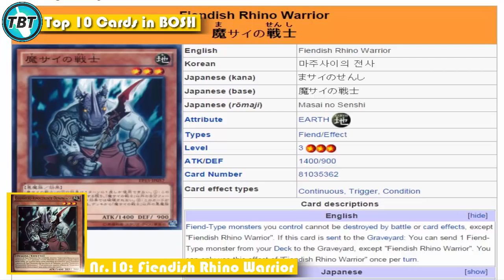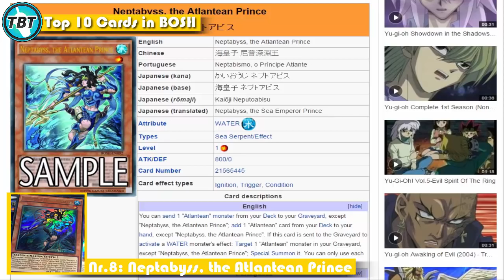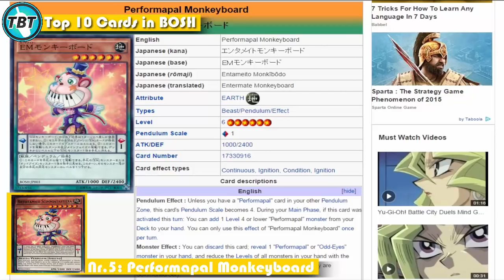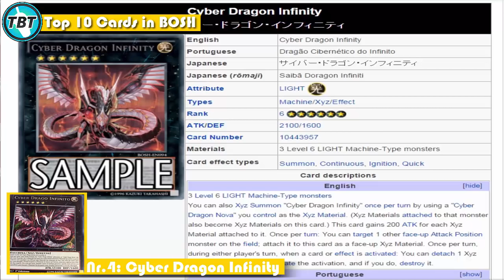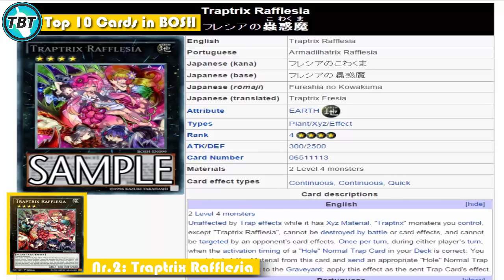TBT: Top 10 Cards Breakers of Shadow BOSH Yu-Gi-Oh! (German/Deutsch)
die 10 besten  Karten aus Breakers of Shadow
kleiner Überblick damit ihr für eure Sneak bereit seit und wisst was ihr geiern müsst :D
welche Karten aus dem Set findet ihr am besten?
►Karten-Salon:
►YGOCardMarket
unsere Facebook Seite:
unsere Blog Artikel auf Gate to the Games:
►DevPro: TeamBubbleT
►Dueling Network: KidRainen
►etcg: OMGTeamBubbleT
►Hearthstone: BadBoyBudha#2639
-thanks